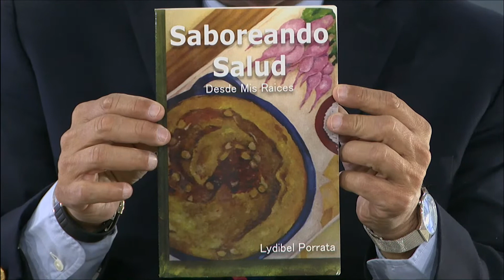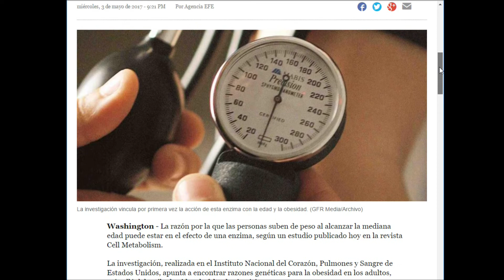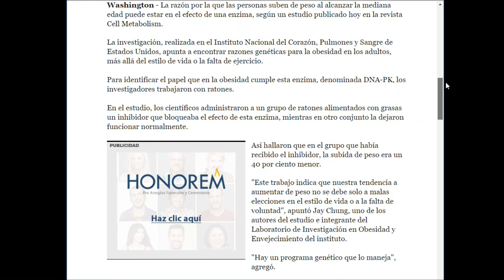Hay Que Decirlo 05-05-17 (2)